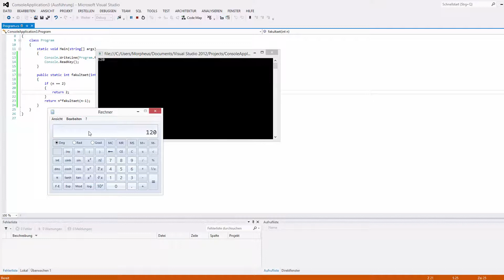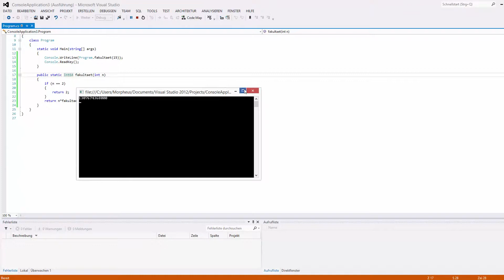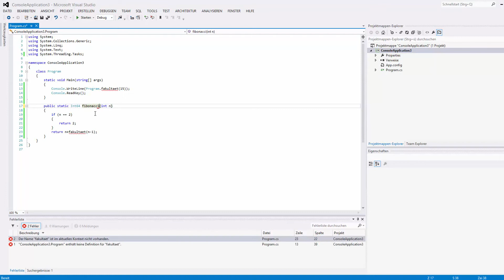C# Tutorial #9 - Rekursive Methoden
In diesem Tutorial zeige ich euch endlich, was man unter rekursiven Methoden versteht.